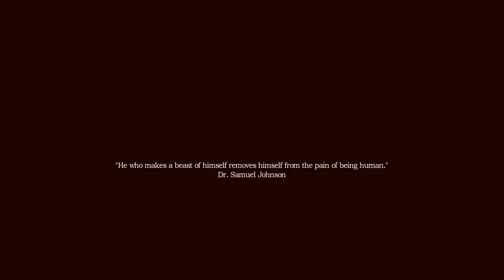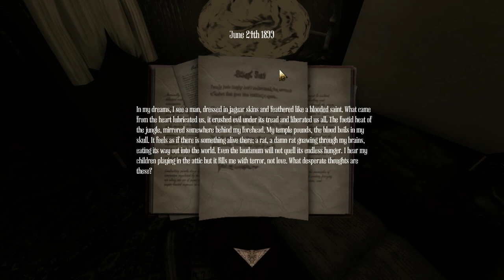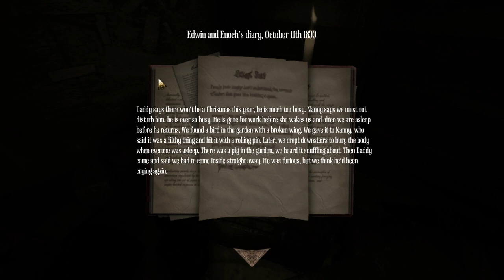(Blind) Amnesia: A Machine for Pigs (Commentary) Part 1: Foggy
Didn't quite get this video out when I wanted it but here you go! Amnesia Pigmachine!